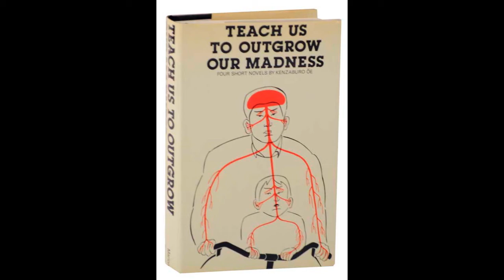Tsuge Tadao and the Plight of Postwar Japan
In collaboration with the exhibition "The Disasters of Peace: Social Discontent in the Manga of Tsuge Tadao and Katsumata Susumu" (Honolulu Museum of Art, November 30, 2017 - April 15, 2018)

About the exhibition "The Disasters of Peace:"
Beyond manga’s occasional veneer of endearing innocence, the genre of gekiga (literally, “dramatic pictures”), which began in the mid 1950s and went mainstream in the late 1960s, addressed an adult audience and grappled with ethically complex social issues. Through monthly manga anthologies such as Garo, a faction of avant-garde manga artists with gritty, emotionally expressive styles and resolutely anti-authoritarian tones contributed to a new era of humanitarian concern and social activism.

The Disasters of Peace ironically alludes to The Disasters of War (1810–1820), a suite of prints produced by Spanish painter and printmaker Francisco Goya (1746–1828) in response to the horrific violence that he witnessed during the Peninsular War of 1808–1814. In a similar way, the works of Tsuge Tadao (b. 1941) and Katsumata Susumu (1943–2007) displayed here reveal Japan’s plight during the demilitarized era that followed the Pacific War (1941–1945) and the Allied Occupation (1945–1952). Financial hardship, moral confusion, and the lingering shame of military defeat compelled individuals to behave in questionable ways, while large industries, myopically focused upon economic recovery, indulged in unfair labor practices and overlooked environmental hazards. In Garo and other manga publications, Tsuge and Katsumata drew attention to such crises and encouraged public debate about them. At a time when many Americans are similarly concerned about social equality, the future of our planet, and other serious subjects, may these artists inspire thoughtful conversations among ourselves.

About the manga exhibition series at the Honolulu Museum of Art:
Manga— Japanese graphic novels or comics—play a vital
role in contemporary Japanese culture. Not only do they
enjoy immense popularity (annual sales within Japan have
risen to more than two billion US dollars); internationally,
they have become the centerpiece of the “Cool Japan
Initiative,” the Japanese government’s current campaign to
promote its status as a cultural superpower. Manga’s
popularity partly arises from the medium’s historical
connection with Japanese woodblock prints and paintings
(ukiyo-e), which were produced in Japan throughout the Edo
period (1615–1868). The term manga, in fact, was coined by
the renowned ukiyo-e artist Katsushika Hokusai (1760–
1849).

Since 2014, in its mission to expand and significantly
enhance its renowned collection of Japanese works on
paper, the museum has acquired several examples of
Japanese manga by artists such as Maruo Suehiro (b. 1956)
and Anno Moyoco (b. 1971). In 2016, the Honolulu Museum
of Art furthermore presented "Visions of Gothic Angels:
Japanese Manga by Takaya Miou" (August 25, 2016–January
15, 2017), the first in a series of exhibitions that explore the art-historical importance of manga. That series now
continues with "The Disasters of Peace: Social Discontent
in the Manga of Tsuge Tadao and Katsumata Susumu."